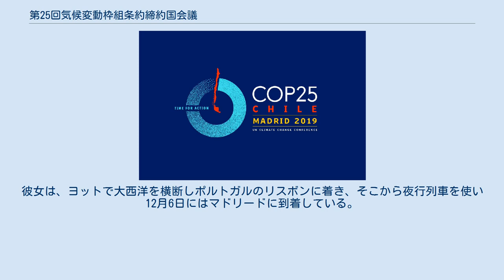第25回気候変動枠組条約締約国会議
グレタ・トゥーンベリ
第25回気候変動枠組条約締約国会議（だい25かいきこうへんどうわくぐみじょうやくていやくこくかいぎ、英語: 2019 United Nations Climate Change Conference）は、2019年12月2日から12月13日の日程でスペイン・マドリードで開催されている地球温暖化防止及び気候変動に関する国際会議である。
京都議定書の第15回締約国会議(CMP15)とパリ協定の第2回締約国会議(CMA2)も並行して開催される。
反政府デモを受けて自国での開催を断念したチリが議長国を務める。
15才の環境活動家グレタ・エルンマン・トゥーンベリも参加した第25回気候変動枠組条約締約国会議(COP25)は2019年12月にマドリードで開かれたが、具体的な削減数字を国際的に約束させることはできなかった。
今世紀の地球温暖化を２℃以下に抑えようとする国際合意はあるが、現状の各国の二酸化炭素削減目標ではこの合意を達成できそうにない。
 地球温暖化防止に関する国際会議は、公的なものから市民レベルのものまで各種の会議が乱立しており、議論が拡散して有効な結論が得られない状態になっている。
工業先進国と海洋途上国との対立も溝が埋まっていない。
この会議には米国トランプ大統領は出席せず、COP21での二酸化炭素削減協定パリ協定からも離脱することを表明した。
 スウェーデンの環境活動家のグレタ・トゥーンベリは、2019年9月にニューヨークの国連本部で開かれた気候行動サミットに参加しており、滞在先のアメリカから開催予定地のチリに陸路で向かう予定だった。
しかし、チリが開催を断念したため、新たな開催地となったスペインへ大西洋を横断して向かう方法を見つけなくてはならなくなった。
そこでツイッター上で「11月に大西洋を横断する方法を見つける必要があります...誰かその方法を見つける手助けをしてくれるとうれしいです」と支援を呼びかけたところ、スペインのテレサ・リベラ環境大臣が「大西洋を横断するのをお手伝いしたい」と答えた。
彼女は、ヨットで大西洋を横断しポルトガルのリスボンに着き、そこから夜行列車を使い12月6日にはマドリードに到着している。